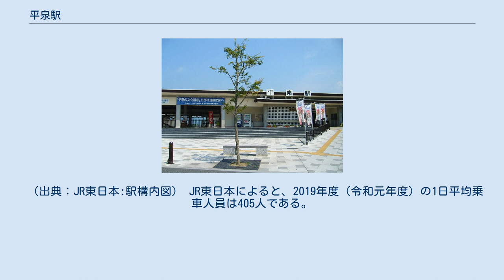平泉駅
平泉駅（ひらいずみえき）は、岩手県西磐井郡平泉町平泉字泉屋にある、東日本旅客鉄道（JR東日本）東北本線の駅である。
 東北新幹線開業前は急行『いわて』・『もりおか』などの急行列車も停車していた。
 駅舎リニューアル前（2006年8月） 相対式ホーム2面2線を持つ地上駅である。
かつてホームをはさんで2番線の反対側に3番線があったが、現在は線路が撤去されている。
 一ノ関駅管理の業務委託駅（JR東日本東北総合サービス委託、早朝夜間駅員不在）。
みどりの窓口（営業時間:7時05分 - 17時40分、閉鎖時間帯あり）、自動券売機、NEWDAYSがある。
駅構内にはかつてNREみちのく運営の「そば処（軽食・みやげ店併設）」があったが、2007年3月限りで閉店した。
また簡易Suica改札機が設置されている。
 駅舎は、1966年（昭和41年）に建設された鉄筋コンクリート構造の平屋建 である。
 駅舎のリニューアル 2011年（平成23年）3月11日に発生した東北地方太平洋沖地震の際には、柱の座屈破壊、壁や柱等の構造体のひび割れや崩落など、駅舎が多大な被害を受けた。
これと前後して、平泉が中尊寺や毛越寺を始めとした文化遺産を世界遺産へ登録することを目指していたことにあわせて、駅舎を外部、内部ともにリニューアルする計画を立てていた。
このため、災害復旧工事と合わせた駅舎のリニューアル工事が同年5月より実施された。
 リニューアル工事にあたっては、「自然・歴史・文化との調和」をコンセプトに置き、待合スペースの拡張や観光案内所の駅舎内への設置などにより、平泉観光の拠点駅としての役目を充実させた。
また、駅舎周辺は歴史景観地区に該当していることから、駅外観については周囲等の景観等を考慮した上で、茶色を基調とし、外壁面にルーバーを設置した。
駅名標は、中尊寺の金色堂をイメージできるように木目調の板に「平泉駅」の金文字をかたどったものとした。
 エコステモデル駅整備 JR東日本では、「グループ経営ビジョン2020 - 挑む - 」内において、さまざまな環境保全技術を導入したエコステを開始することをうたっており、最初に中央本線四ツ谷駅がその対象となっていた。
その後、平泉が世界遺産に登録されたこともあり、2011年12月に急遽平泉駅を対象とすることが決定され、2012年（平成24年）4月16日より工事に着手した。
この際の基本コンセプトとして、駅使用電力を自然エネルギーで賄うことにより、「ゼロ・エミッション」を達成することとしていた。
このため、駅東側に太陽光発電の設置 (78 kW)、蓄電池 (240kWh) の設置および駅舎内や事務室にLED照明を導入することとなった。
その後、同年6月28日に完成して、発電を開始した。
 （出典：JR東日本:駅構内図） JR東日本によると、2019年度（令和元年度）の1日平均乗車人員は405人である。